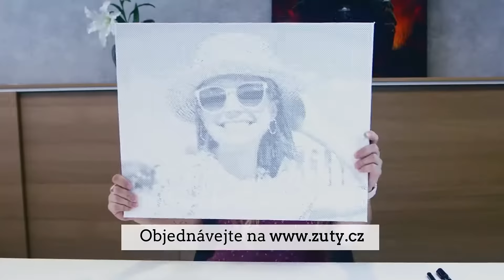Vyzkoušejte Tečkování se Zuty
Tečkování je technika malby, při níž malíř nevyužívá klasické tahy štětce. Místo toho vytváří obraz pomocí teček. Tyto tečky jsou vytvořeny fixy s různě silnými hroty. Výsledkem je fascinující černobílý obraz, kde hustota a velikost teček určují intenzitu a tvar. Tvorba obrazu je velmi snadná a zvládne ji i méně zdatný malíř. Stačí jen trocha trpělivosti a soustředěnosti. Odměnou Vám bude jedinečné originální dílo.